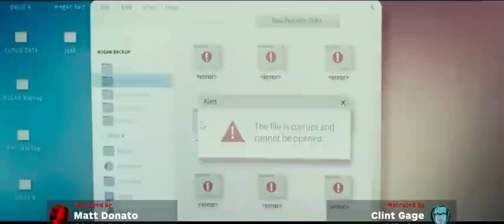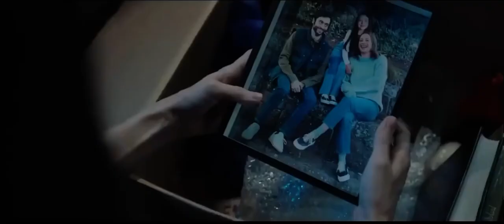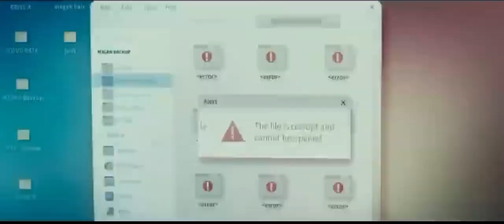M3GAN-Movie Review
this video is a review of the 2023 horror film megan, a new terrifing movie about this robot which looks like a gir, but don't do the same things of a normal girls

If you too love NCIS and news about other film and tv series, you have to subscribe to my channel for more news abot NCIS season 20 NCIS Hawai'i season 2 and NCIS Los Angeles season 14.